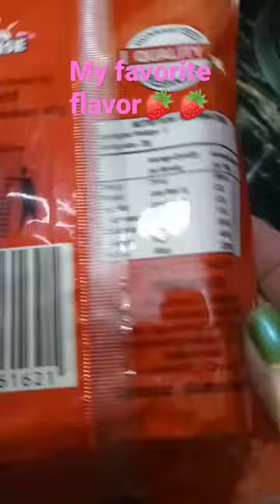ASMR karate belt strawberry gummy